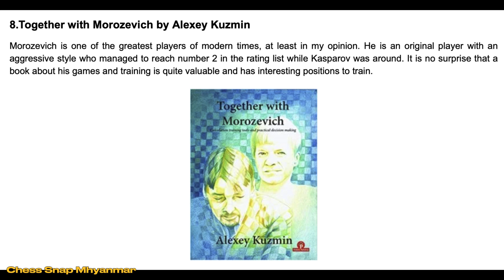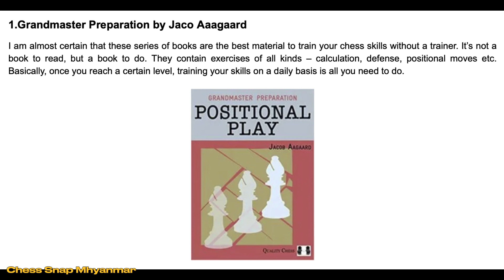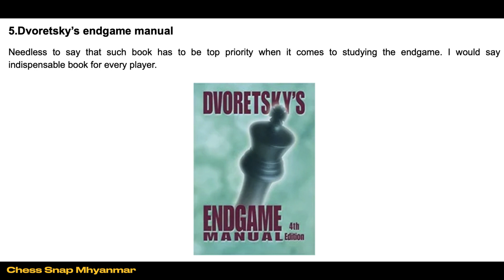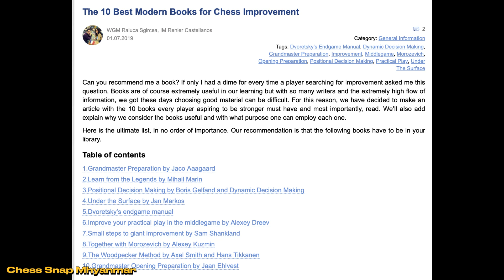The 10 Best Modern Books for Chess Improvementလက်တက်ရန် ဖတ်သင့်သော ခေတ်ပေါ် စစ်တုရင်စာအုပ် ၁၀ အုပ်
လက်တက်ရန် ဖတ်သင့်သော ခေတ်ပေါ် စစ်တုရင်စာအုပ် ၁၀ အုပ်
၁။ 'Grandmaster Preparation; Positional Play'
ရေးသူ - Jacob Aaagaard
၂။ 'Learn from the Legends; Chess Champions at their Best'
ရေးသူ - Mahail Marin
၃။ 'Positional Decision Making in Chess'
နှင့်
'Dynamic Decision Making in Chess'
ရေးသူ - Boris Gelfand
၄။ 'Under the Surface'
ရေးသူ - Jan Markos
၅။ 'Dvoretsky's Endgame Manual, 4th Edition'
ရေးသူ - Mark Dvoretsky
၆။ 'Improve your Practical Play in the Middlegame'
ရေးသူ - Alexey Dreev
၇။ 'Small Steps to Giant Improvement; Master Pawn Play in Chess'
ရေးသူ - Sam Shankland
၈။ 'Together with Morozevich'
ရေးသူ - Alexey Kuzmin
၉။ 'The Woodpecker Method'
ရေးသူ - Anex Smith နှင့် Hans Tikkanen
၁၀။ 'Grandmaster Opening Preparation'
ရေးသူ - Jaan Ehlvest
ဆောင်းပါးရှင် - WGM Raluca Sgircea နှင့်
IM Reniet Castallanos
ဘာသာပြန် - လင်းထက်ပိုင်